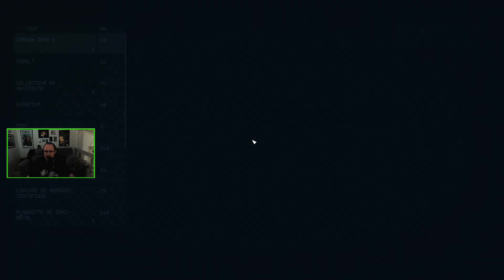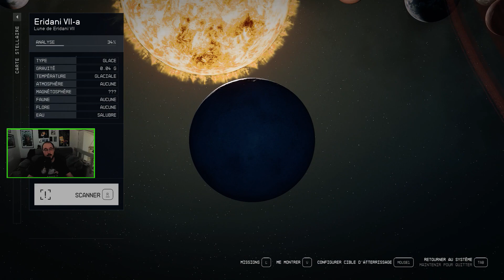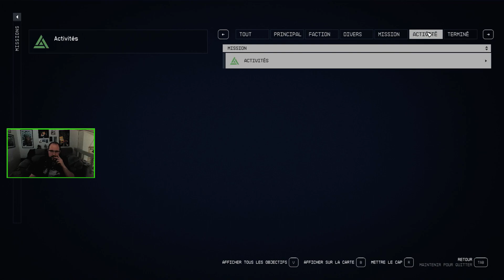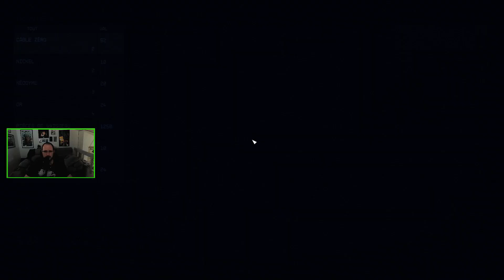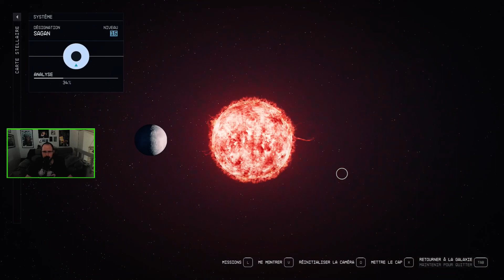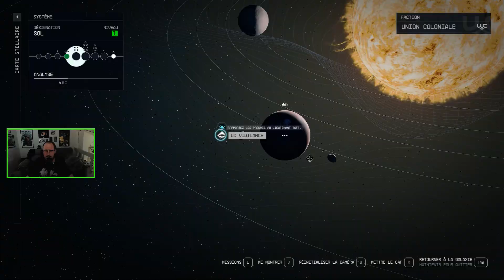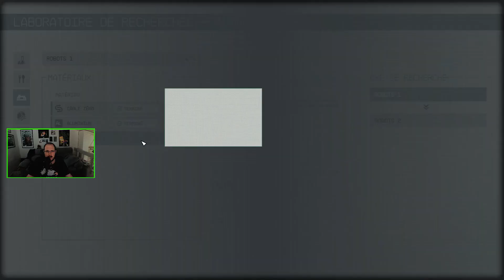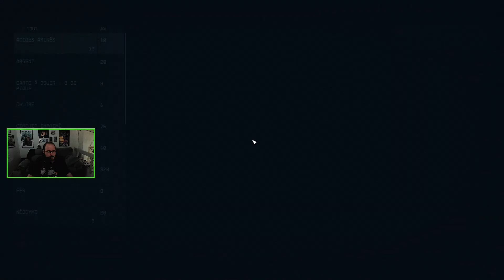Pirate et recherche scientifique 10/09/2023 3/3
Début d'un nouvelle arc narratif mais aussi je commence à comprendre les recherches.